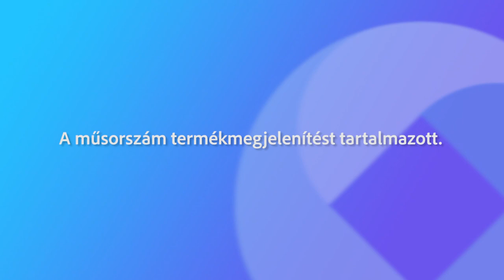221204 Fehérvári Beszélgetések Bergerné Szőnyi Anna